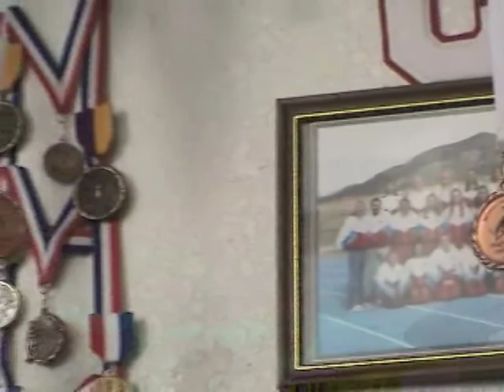Red Pt. 1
The fairy tale ends here when Red (Margaret Hedderman,) a sweet and innocent girl, ends up on a wolf's (Robert Lowell) dinner plate. Fortunately... or not... two hikers (Will Taylor and Ry Taylor) come to her rescue.